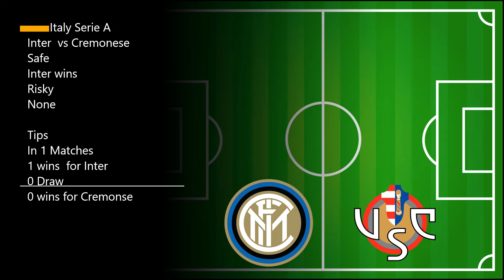Football Betting Tips Today (6 is vip betting tips)30/08/2022 Soccer predictions, betting strategy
Football Betting Tips For Today

6 VIP BETTING TIP 4.10 ODDS

There are no guarantees that tips provided in this video will
punters are encouraged to use this information in order to
00:00 - INTRO
00:14 - PREDICTIONS FOR TODAY
05:34- VIP BETTING TIPS
07:04 - OUTRO

today;betting predictions for today;bet tips football today ; football
predictions today free ;betting tips; VIP BETTING TIPS
VIP BET